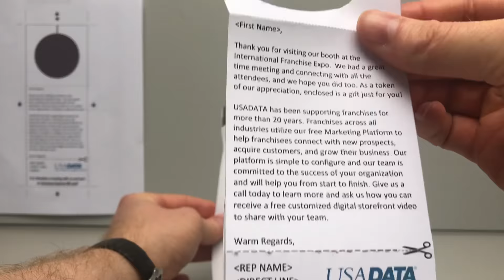USADATA Bottle Neck Tag